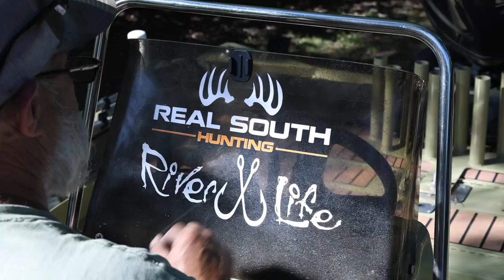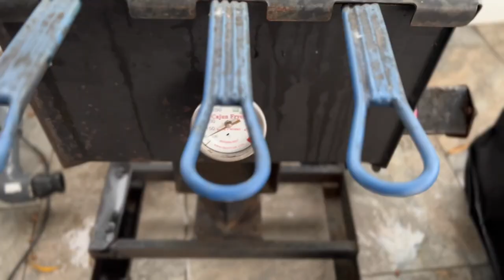Heavy Weight Hit To The Head While Snapper Fishing S8E1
Snapper fishing out of Vancleave Ms with H&H Welding and Brook gets hit in the head with big weight when Turbo brings a shark up close to the boat. Then it's off to Orange Beach to fish with Scott and Ann Moody and we load the boat up with snapper and have a feast when we get back to the dock. Might even have country music legend on the boat with us "Jeff Bates"